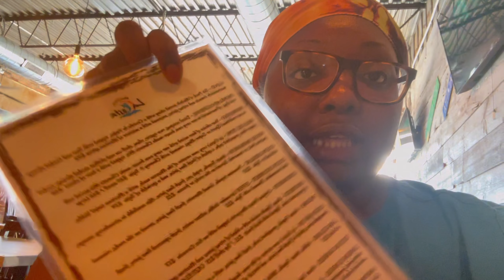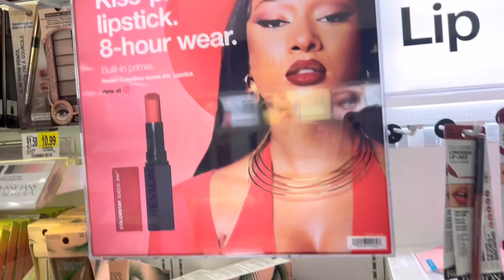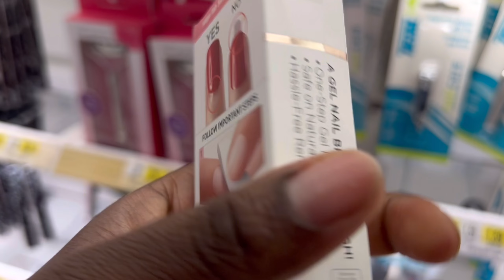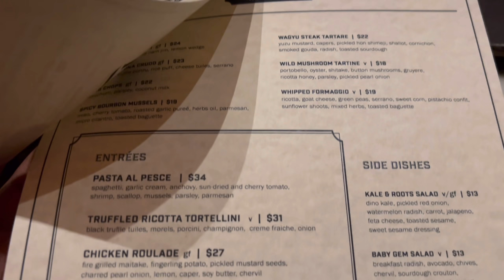Experience My Eventful Week Love, Career, and a Delicious Chipotle Mukbang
We upload videos 3 to 5 times a week

Hey! 💕🥺🎊It’s me Kalese coming at you all the way from Chicago!! Yes this Chanel is about eating, vibing & getting to know each other beyond food.. yes that’s right I’m going to give you guys all the content that you need & want, let’s have fun y’all & show the work why BLACK GIRLS ROCK.

Join me in this exciting vlog as I take you through a week filled with unforgettable experiences. From romantic date nights to career milestones and a mouthwatering Chipotle Mukbang, this video is a perfect blend of love, success, and delicious food.

Watch as I share the highlights of my eventful week, giving you a sneak peek into my personal life and professional journey. Witness the magic of date nights, where love and adventure intertwine, creating cherished memories that will warm your heart.

Get ready to be inspired as I showcase my career achievements, demonstrating the hard work and dedication that have led to my success. Whether you're seeking motivation or simply curious about my professional endeavors, this vlog has it all.

And let's not forget about the food! Indulge in the ultimate Chipotle Mukbang experience as I devour delectable dishes, satisfying my cravings and tantalizing your taste buds. Prepare for a feast of flavors as I delve into a variety of mouthwatering Chipotle menu items.

Join me on this captivating journey as I navigate through a week filled with love, career milestones, and a delicious Chipotle Mukbang.